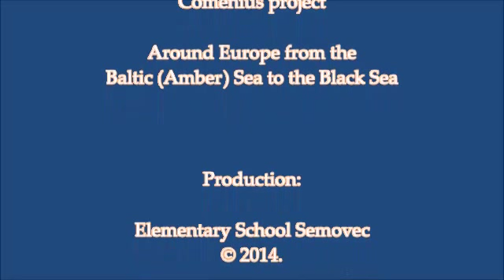Interview with ship engineer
Comenius project, 2014.